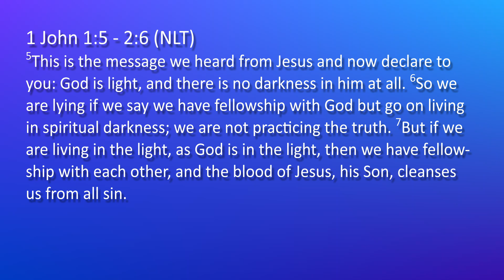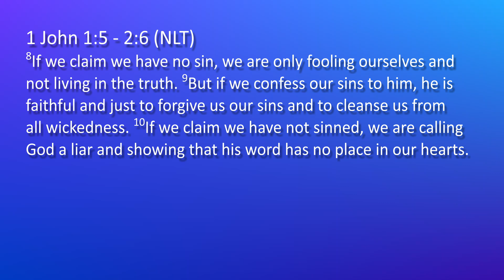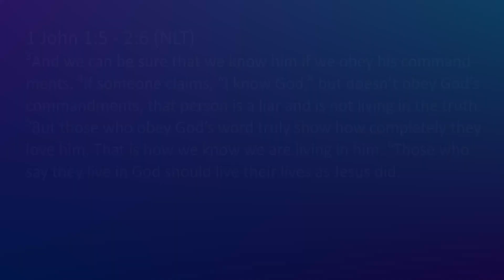26.07.2020 - Reading - 1 John 1:5 - 2:6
Reading from 1 John 1:5 - 2:6 (NLT)